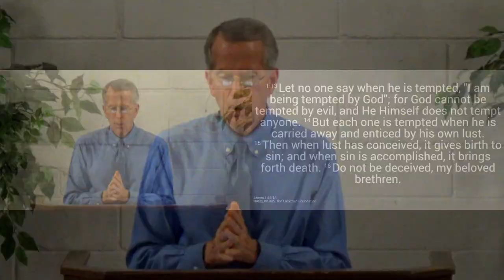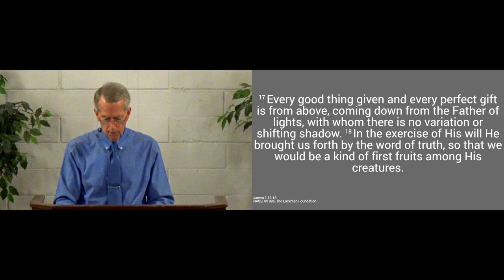240310pm - God Tests, but Doesn't Tempt - James 1.13-18